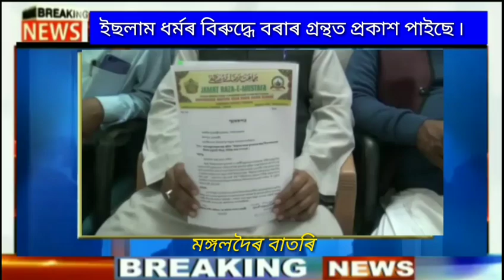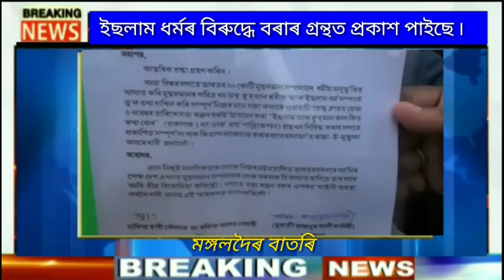বিতৰ্কিত গ্ৰন্থ লিখক সত্যৰঞ্জন বৰাৰ বিৰুদ্ধে জাঙুৰ খাই উঠিল মঙলদৈৰ একাংশ ইছলাম ধৰ্মী সংগঠনঃ